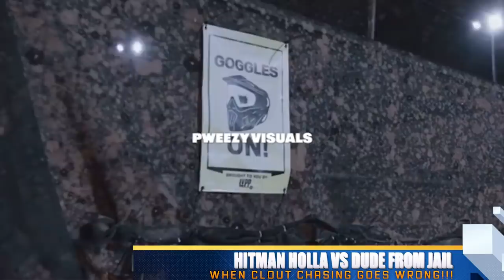HITMAN HOLLA & THE BLACK SQUAD JUMP CLOUT CHASER 🥴🥴 AT THE GAS STATION MAAAAN YALL WILDN OUT 😂